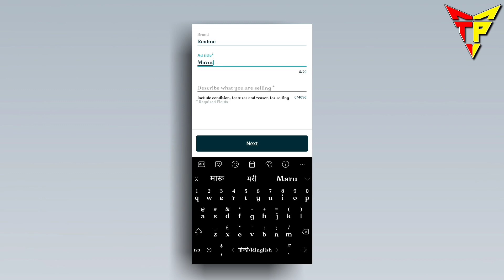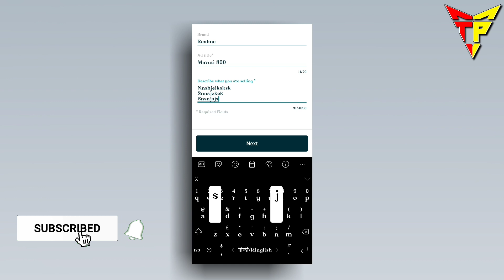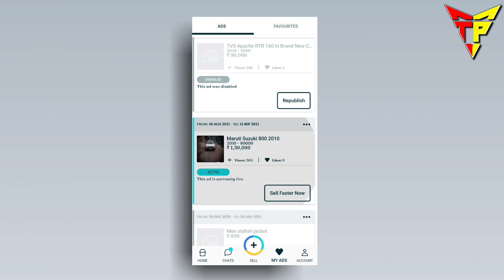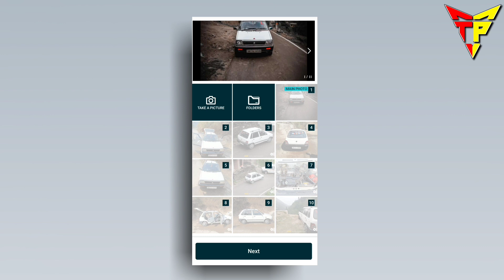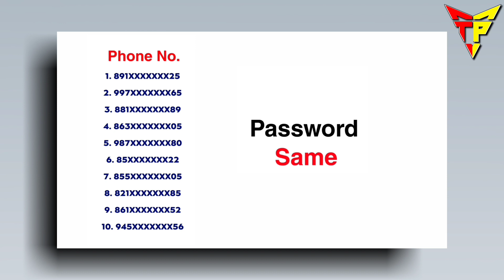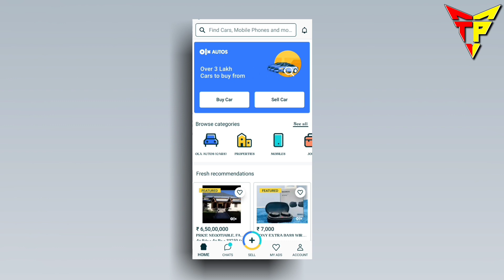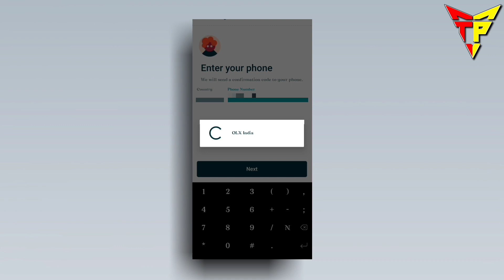Olx Free Ad Post Kaise Kare | How To Post Free Ads On Olx | Olx Pe Sell Kaise Kare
Hello TP Family !

My Name is saurav and welcome back to your youtube channel technical Pahadi. So today in this video i will show you how you can post free ads on olx.

❖ Download OLX App ‣

◉ How To Use Olx App In Hindi ‣

◉ How To Sell Old Car In Olx ▶

                ◦•●◉✿ ᴛʜᴀɴᴋʏᴏᴜ ✿◉●•◦

• Olx Free Ad Post Kaise Kare
• How To Post Free Ads On Olx
• Olx Pe Sell Kaise Kare
• how to sale product in olx
•  how to purchase product in olx
• how to use olx app
•  olx app kaise use kare
• olx par sale kaise kare
•  olx sale purchase in hindi
• olx pr samaan kaise bche
•  olx par samaan kaise kharide
• olx pr saman kaise bache